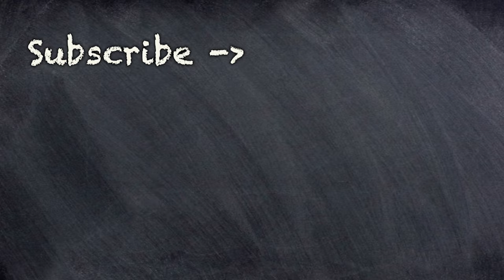Is Looking at OnlyFans Cheating?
Dante nero and Harry Terjanian discuss:
How to handle petty arguments,
How to deal with a woman who creates drama,
Whether it's ok to look at Onlyfans or P-rnography while in a relationship,
and how to keep your relationship from becoming toxic.

Episode 621